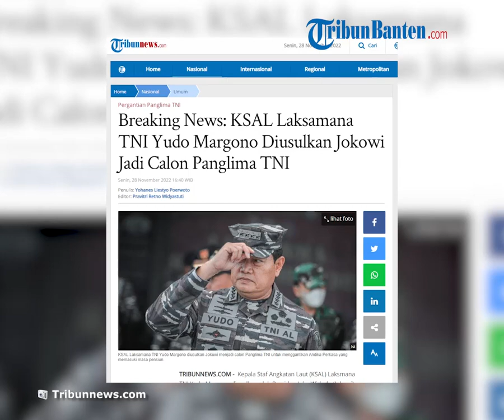Presiden Jokowi Resmi Usulkan KSAL Laksamana TNI Yudo Margono Jadi Calon Panglima TNI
TRIBUN-VIDEO.COM -  Kepala Staf Angkatan Laut (KSAL) Laksmana TNI Yudo Margono diusulkan oleh Presiden Joko Widodo (Jokowi) sebagai calon tunggal Panglima TNI untuk menggantikan Jenderal Andika Perkasa.

"Nama yang diusulkan oleh Presiden untuk menggantikan Panglima TNI Jenderal Andika Perkasa SE.MA.Msc adalah Laksamana TNI Yudo Margono SE.MM, Kepala Staf Angkatan Laut atau KSAL yang menjabat saat ini," kata Ketua DPR RI, Puan Maharani, di Gedung Parlemen, Senayan, Senin (28/11/2022).

Lanjut Puan, Yudo dapat mulai untuk mengikuti mekanisme yang berlaku di Komisi I.